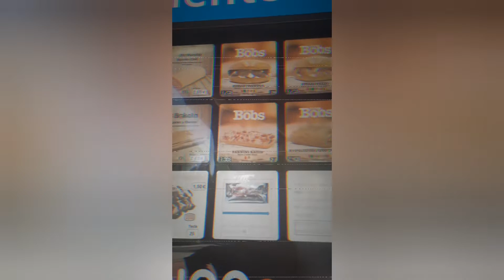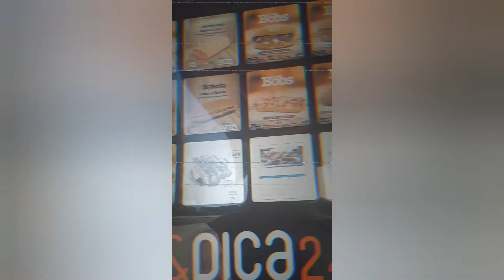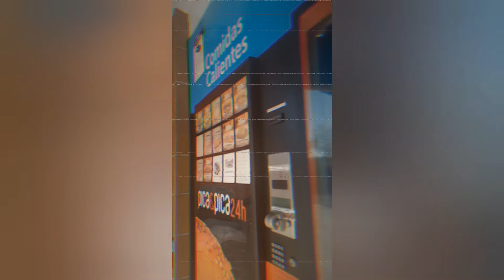Comida rápida en España Pica & Pica 24h. Opciones vegetarianas y/o veganas.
Acompáñame a ver cuántas opciones vegetarianas y/o veganas hay para los viajeros en Europa.